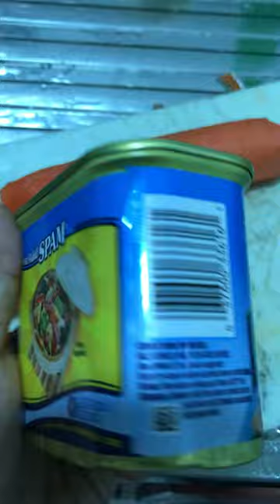Cooking Gimbap main Ingredient Spam